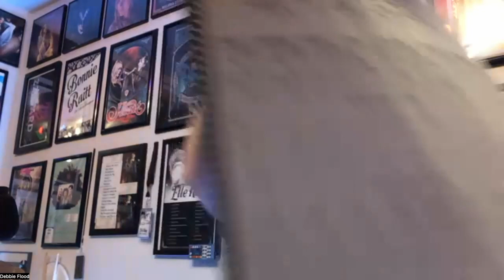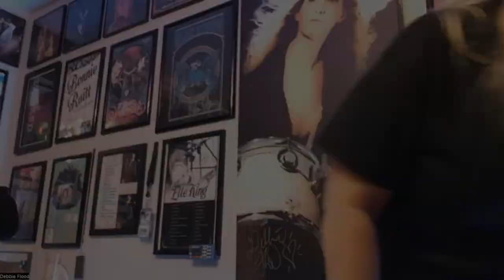Build and Print Drum Charts Using Drum Chart Builder Software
How a Drum Chart Builder user prints her charts for all the bands she is in. Build and Print Drum Charts for Your Performances and Rehearsals Fast and Easy.

Where you can get Drum Chart Builder today.
and start and account.
Drum Chart Builder is a web app so it works on all devices. Build a chart on your computer then take your mobile device to your gig.
Drum Chart Builder has a setlist maker built in making it easy to view each chart, one by one for your performances  and rehearsals.

Learn the fast way professionals write a song chart fast so you can play the song right the first time and land more gigs.

Presented by Author Liz Ficalora "How to Write a Fast and Easy Drum Chart," and the designer of the software program Drum Chart Builder. Learn from a teacher that has been playing the drums for 45 years in cover and original bands . Take it from a pro who knows how to chart fast.

Where you can get your hands on the book.

Credits
Presented by Author Liz Ficalora "How to Write a Fast and Easy Drum Chart."